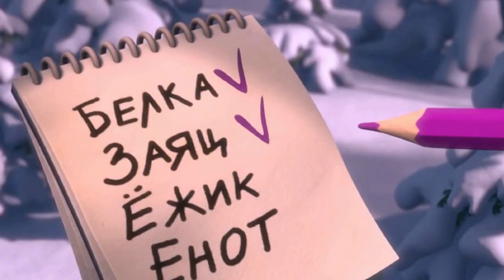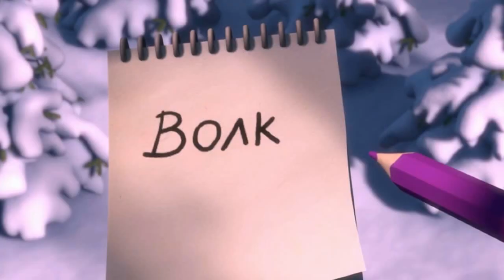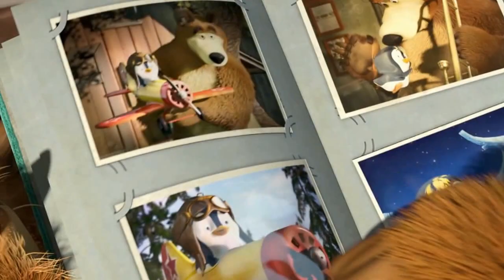Садик Москва Утренник Подготовительная новый год 2017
Садик Москва Утренник Подготовительная новый год 2017 ФотоЦентр «Цифра»
Все виды фото и видео услуг:
- Любая печать фото
- Оцифровка видео кассет
- Съемка и монтаж фото и видео
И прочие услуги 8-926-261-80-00